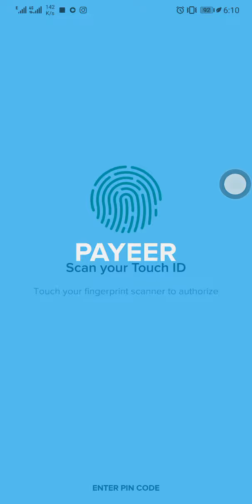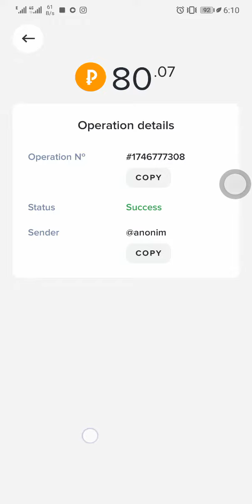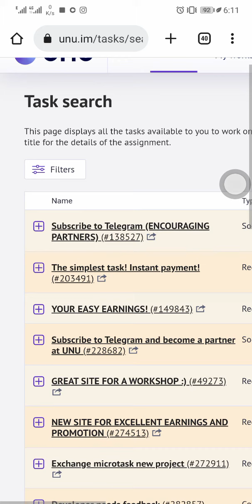Earn Payeer Rubles | unu.im Payment Proof of 80 rubles | Online Earning Without Investment